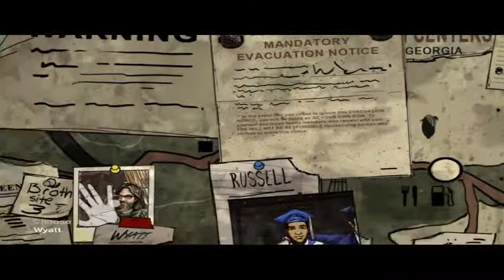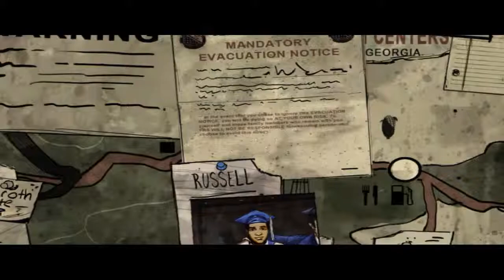The Walking Dead: Special Episode 400 days Walkthrough: Part 4 Wyatt